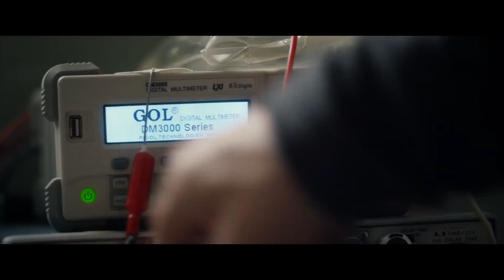Queen Of Spades | 2021 | New Official Trailer | Horror Movie | Trailers Entertainment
✓CREDITS

Trailer For The Movie Of "Queen of Spades (2021)"

Note | This newofficialtrailer2021 | queenofspades2021 | horrortrailer2021 | Courtesy of | All Right Reversed | TrailersEntertainment®